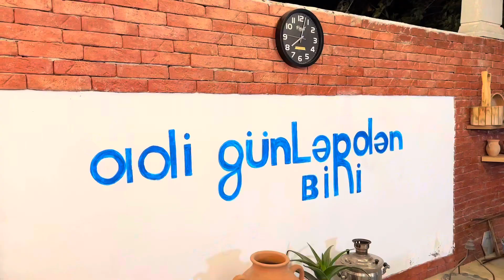Adi günlərdən biri:Anamla Ekler bişirdik